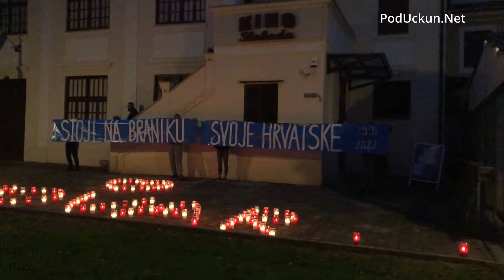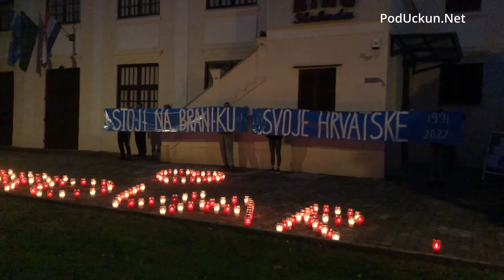Obilježavanje Dana sjećanja na žrtve Vukovara i Škabrnje u Lovranu